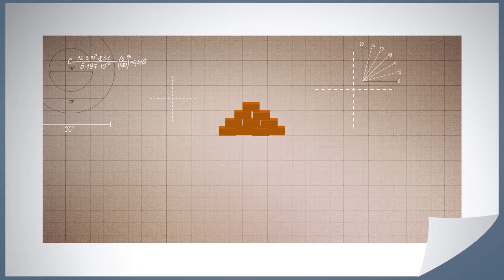Maçon / Maçonne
Premier à intervenir sur une construction, le maçon met en place les fondations des futurs immeubles, des maisons individuelles ou des bâtiments industriels. Puis il monte les éléments porteurs : murs, poutrelles et planchers.